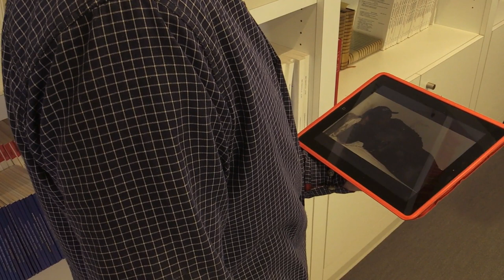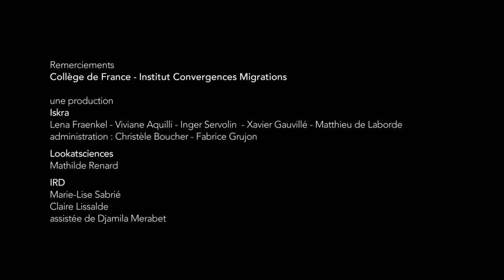En transit #5 "J'ai été vendu 200 dollars, comme un animal"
Salomon, éthiopien, a été emprisonné deux ans, puis il a fui le régime politique de son pays. Il souhaite rentrer en Ethiopie si le gouvernement change.
Son témoignage est commenté par le démographe Tony Rublon.

Dans un camp humanitaire ouvert à Paris, en 2016, Porte de la Chapelle, des réfugiés sont en transit. Quelques jours à peine d'humanité dans ce centre de "premier accueil".
Là, les réfugiés se reposent de la rue où ils ont échoué à leur arrivée en France après un voyage de plusieurs mois, souvent de plusieurs années. Mais déjà, ils doivent affronter la Préfecture et entendre la froide sentence administrative.

Réalisation :  Raphaël GIRARDOT et Vincent GAULLIER
© ISKRA / LOOKATSCIENCES / IRD 2021